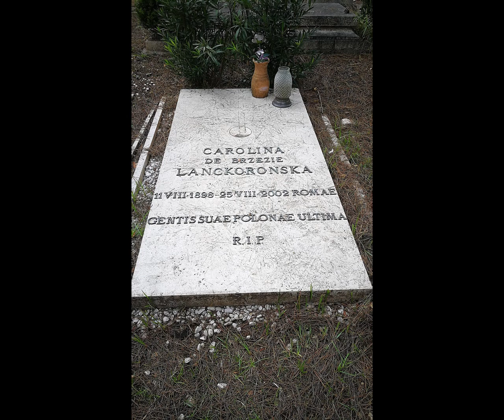Kilka słów o Karolinie Lanckorońskiej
Tym filmem chcemy zacząć nową serię oraz nowy format, czyli krótkie biografie ciekawych ludzi do słuchania